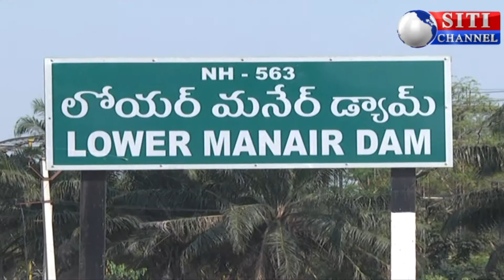CM SABHA ERPATLU 16-03-2019